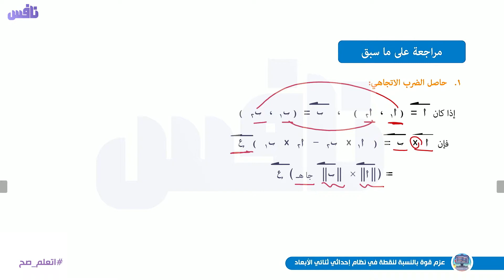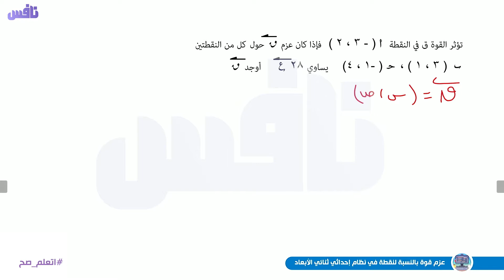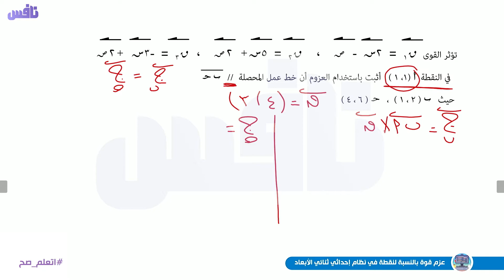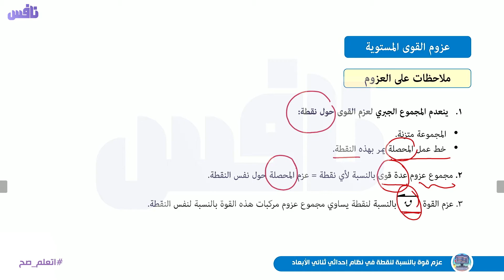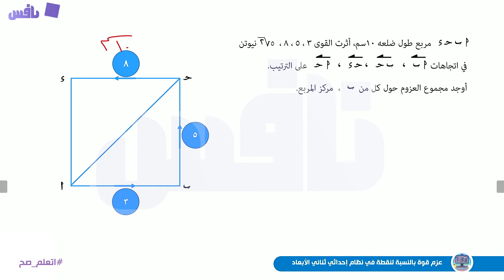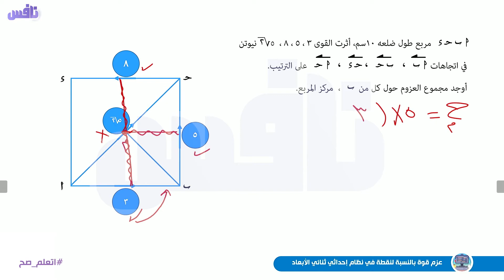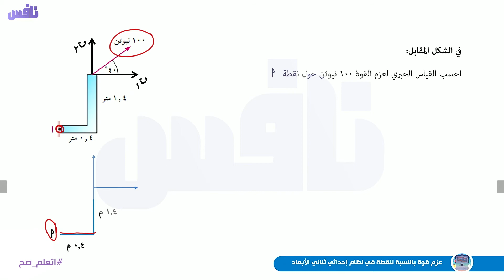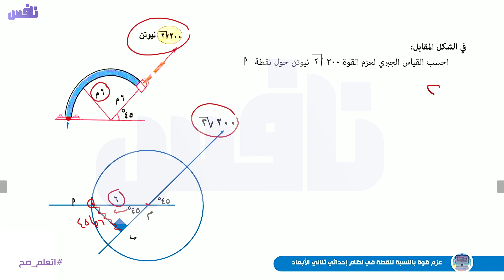عزم قوة بالنسبة لنقطة في نظام إحداثي ثنائي الأبعاد